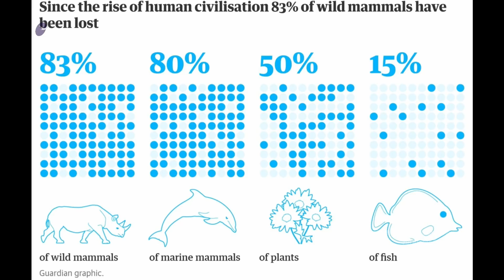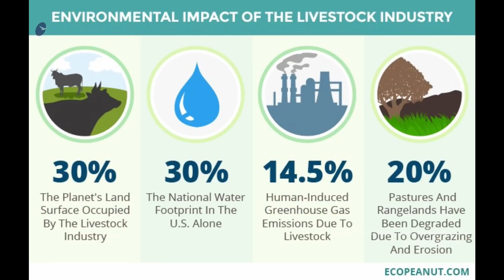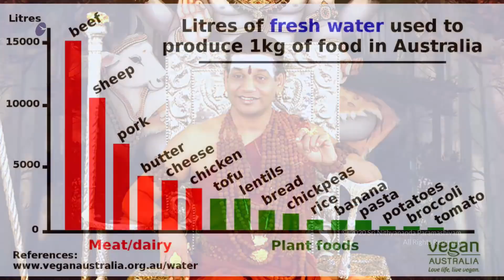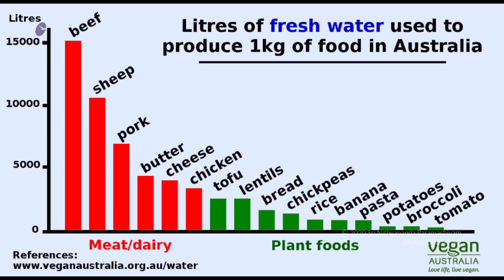Kailasa Ecosystems- Sustainable, Nature Friendly, Eco Friendly & Cosmic Logic Centered | 17 Apr 2020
17 APR 2020

*PARAMASHIVA'S MESSAGE DIRECTLY TO THE WORLD - KAILASA’S VIEW AND SUGGESTIONS FOR THE POST COVID19 WORLD.

*HINDU SOLUTIONS: FIRST THING, ALL HINDUS SHOULD UNDERSTAND: EVEN THOUGH WE ARE NOT THE REASON FOR THE PROBLEM, WE HINDUS SHOULD TAKE THE RESPONSIBILITY TO FIND SOLUTIONS, BECAUSE FROM THE TIME IMMEMORIAL, HINDUISM IS THE RELIGION, TRADITION, CONTINUOUSLY, IMMENSELY, CONTRIBUTING TO THE WORLD BY FINDING SOLUTIONS FOR EVERY CRISIS HUMANITY FACES.

*HINDUISM IS THE RELIGION WHICH HAS SEEN AT LEAST 5 COMPLETE WIPING OUT OF PLANET EARTH, WIPING OUT OF CIVILISATION, AND WE HAVE THE KNOWLEDGE, RECORDED AND DOCUMENTED OF HOW WE REBUILT IT, EVERY TIME WHEN THE CIVILIZATION WAS WIPED OUT. ALL THE 18 PURANAS AND UPAPURANAS ARE COSMIC HISTORY, NOT MYTHOLOGY. AT LEAST 5 TIMES THE WHOLE CIVILIZATION WAS WIPED OUT ON PLANET EARTH AND WE HANDLED THE CRISIS.

*WHEN THERE IS GLOBAL EMERGENCIES, THE KNOWLEDGE OF THE PAST IS TOO IMPORTANT; HOW HUMAN BEINGS HANDLED IT, WHAT ARE ALL THE METHODS THAT SUCCESSFULLY HELPED HUMAN BEINGS TO RECOVER FROM THE GLOBAL CRISIS.

*FIRST THING: HINDUS NEED TO REALISE, YOU HAVE SOLUTIONS. PLEASE LOOK BACK AT YOUR HISTORY. STOP ABUSING THEM AS MYTHOLOGY BECAUSE ANTI-HINDUS HAVE ABUSED IT. WHETHER FROM BINARY LOGIC OR COSMIC LOGIC, HINDUS HAVE SOLUTIONS.

*EVEN AS PER MODERN HISTORY, EVEN AS PER THE DATE AND TIME OF BINARY LOGIC RECORDING, HISTORICAL ARCHIVES, IT IS THE WELL ESTABLISHED FACT THAT HINDUISM IS THE OLDEST KNOWLEDGE-TRADITION STILL ALIVE, THE OLDEST LIVING CIVILIZATION WHICH HAS FACED LARGE CRISIS IN MULTIPLE LEVELS, WHETHER HEALTH-RELATED PANDEMICS OR NATURAL CALAMITIES. ALL THE GLOBAL CRISIS HUMAN BEINGS FACED, WE HAVE THE CLEAR KNOWLEDGE, CLEAR MANUAL - HOW WE HANDLED IT.

*MANU, COLLECTING ALL THE SPECIES AND KEEPING THEM IN A LARGE SHIP AND AFTER THE WORLD'S GREATEST DELUGE, PARKING THE SHIP IN THE AVAILABLE LAND AND RESTARTING THE CIVILIZATION, IS HISTORY, NOT MYTHOLOGY. THE LARGE SHARK WHICH PULLED THE SHIP, THAT SHARK REMAINS AS THE FLAG SYMBOL OF THE PANDYA KINGDOM!

*MANU’S LARGE SHIP LANDED NEAR KANYAKUMARI. MANU HAS ONE SON AND ONE DAUGHTER. THE DAUGHTER WAS GIVEN IN THE AREA CALLED KUMARI KANDAM.THAT IS WHY IT IS CALLED KANYAKUMARI AND IT IS THE LAND CONNECTED TO BHARATA VARSHA. HIS SON’S NAME WAS ELAM. THAT IS WHY SRI LANKA HAS THE NAME ELAM. IT IS ALL HISTORICAL FACTS, NOT MYTHOLOGICAL STORIES.

*HINDUS NEED TO KNOW, WE JUST NEED TO REVISIT PURANAS WITH THE CLARITY THAT THEY ARE HISTORY DOCUMENTS, NOT MYTHOLOGY.

*YESTERDAY I WAS EXPLAINING A FEW POINTS. WE NEED TO CONTEMPLATE ON THE COSMIC LOGIC - WHY ARE WE GOING THROUGH WHAT WE ARE GOING THROUGH?

*YESTERDAY I SAID, COSMIC LOGIC ONLY WE CALL AS KARMA. COSMIC SOLUTIONS, WE CALL AS DHARMA.

*WHAT IS THE KARMA, CAUSE FOR COVID19 CORONA VIRUS? I CAN SAY MULTIPLE REASONS. LET US INTRANALISE ONE BY ONE - THE KARMA, CAUSE OF THIS PROBLEM, AND THE DHARMA - SOLUTION FOR THIS PROBLEM.

*I WILL MAKE CLEAR REVELATIONS - HINDU SOLUTIONS - KARMA THAT CAUSED THE PROBLEMS OF COVID19 AND ALL THE OTHER RELATED PROBLEMS OF COVID19 AND DHARMA - COSMIC SOLUTIONS FOR THESE PROBLEMS.

*HINDUISM TEACHES CONSTANTLY THAT YOU SHOULD LOOK AT THE ROOT OF THE PROBLEM, SOURCE OF THE PROBLEM, WITHOUT GETTING OVERWHELMED AND TRYING TO FIND STOPGAP OR SUPERFICIAL SOLUTIONS.

*EVEN IF THE PROBLEM IS OVERWHELMING, DO NOT GO FOR STOPGAP OR SUPERFICIAL SOLUTIONS. GO INTO THE ROOT OF THE PROBLEM. LOOK INTO THE ROOT OF THE PROBLEM, FIND THE RIGHT PERMANENT, ULTIMATE, COMPLETE SOLUTION.

*THINKING THE PERMANENT SOLUTION IS TIME-TAKING PROCESS, IS DELUSION. PEOPLE WHO WANT TO FORCE STOPGAP, HALFBAKED, VESTED INTEREST, SUPERFICIAL SOLUTIONS ON YOU ARE MAKING YOU BELIEVE YOU NEED TO ACCEPT THE STOPGAP, SUPERFICIAL, SOLUTIONS FOR IMMEDIATE PURPOSE.

*SURELY WE NEED TO PROTECT OURSELVES IMMEDIATELY, QUARANTINING SHOULD BE FOLLOWED, BUT YOU NEED TO KNOW, ALL THAT IS NOT PERMANENT SOLUTION.

*PRECAUTIONARY METHODS CANNOT BE PROMOTED AS SOLUTIONS. UNDERSTAND THE DIFFERENCE BETWEEN THESE TWO. QUARANTINE IS A GREAT PRECAUTIONARY METHOD. I STRONGLY RECOMMEND, ALL OF YOU FOLLOW THE LOCAL GOVERNMENT’S LOCAL GUIDELINES, RECOMMENDATIONS AND ORDERS VERY STRICTLY AND SINCERELY. BUT YOU NEED TO UNDERSTAND THESE ARE PREVENTION, NOT SOLUTION.